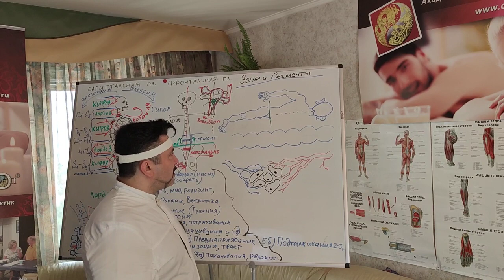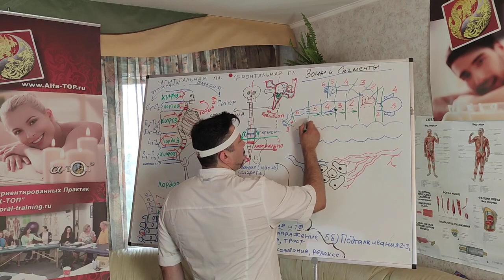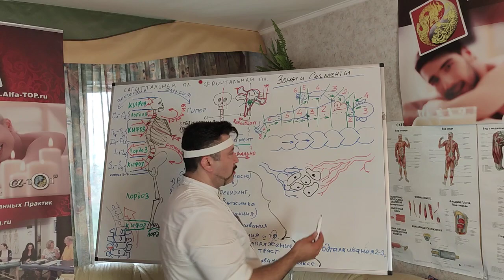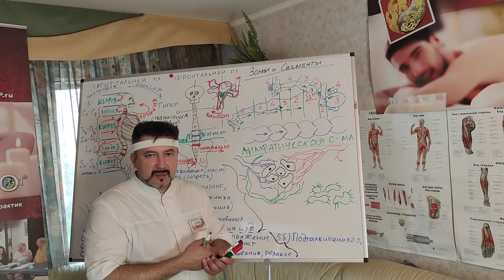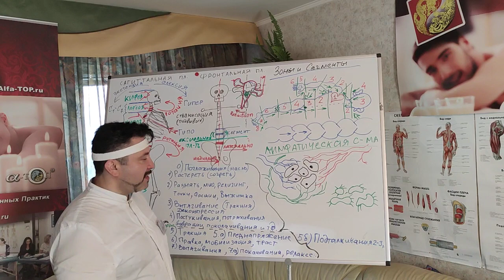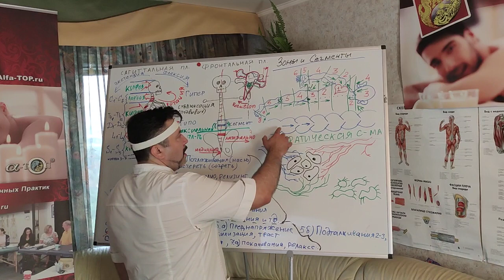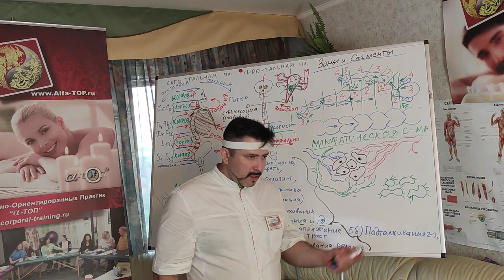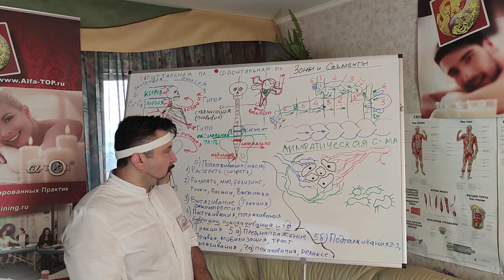В чем смысл деления человека на зоны при массаже. Смысл Лимфосистемы?